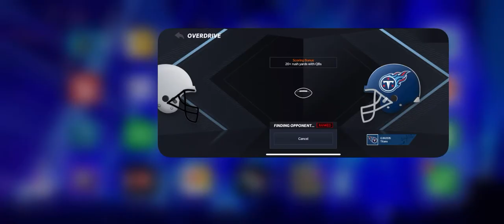MADDEN 21 MOBILE WALKTHROUGH GAMEPLAY OVERDRIVE THROWING A POINT TO TAKE A LOSS VERY SAD 😢